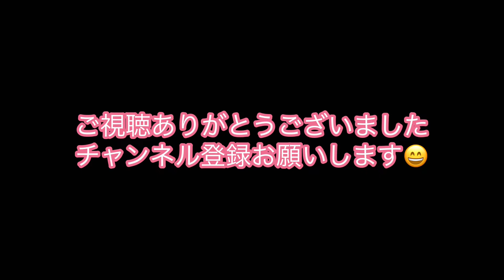日田彦山線・下りからの眺め④ 添田→大行司 代行バス JR九州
ＪＲ九州　日田彦山線・下り④    代行バス　添田→大行司 の映像です。車窓からの眺めをお楽しみ下さい。